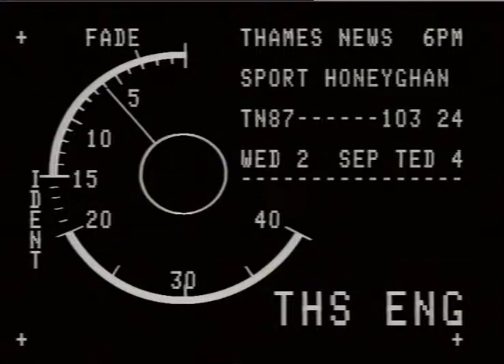SPORT,BOXINGILLOYD HONEYGHAN.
SPORT,BOXINGILLOYD HONEYGHAN._x000D_
THAMES NEWS. 2.9.87.SPORT,BOXING,LLOYD HONEYGHAN,BACK FROM SPAIN,  PM 87/122/14. AFTER SUCCESSFULLY DEFENDING HIS TITLE. _x000D_
. _x000D_
Interview. Lloyd Honeyghan._x000D_
G/v's. Lloyd looking at picture of Jim Watt. C/U. Lloyd's Hands._x000D_
GRAHAM MILLER._x000D_
SPORTIBOXING,LLOYD HONEYGHAN._x000D_
THAMES NEWS. 2.9.87.SPORT,BOXING,LLOYD HONEYGHAN,BACK FROM SPAIN, _x000D_
PM 87/122/14. AFTER SUCCESSFULLY DEFENDING HIS TITLE. _x000D_
. _x000D_
Interview. Lloyd Honeyghan. G/v's. Lloyd looking at picture of Jim Watt. C/U. Lloyd's Hands._x000D_
GRAHAM MILLER._x000D_